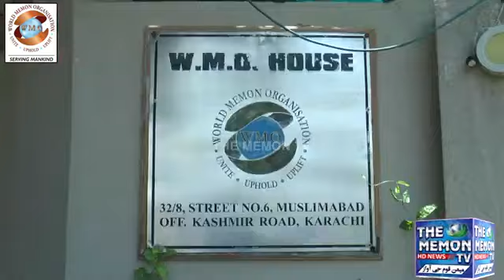Memon Times & BNN Production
ورلڈ میمن آرگنازیشن پاکستان اور نارتھ امریکہ چیپٹرکے اشتراک سے عیداضحی  2022میی اجتماعی قربانی